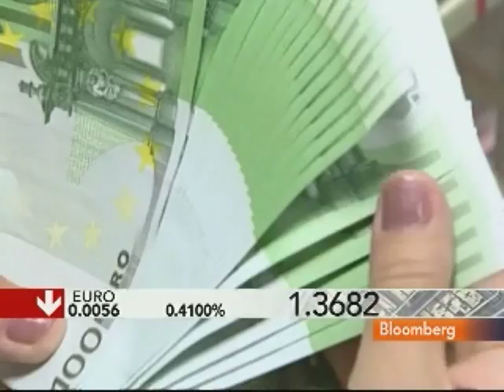Brzeski Says `Clarity' Over Greek Aid Would Benefit Euro: Video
March 18 (Bloomberg) -- Carsten Brzeski, a senior economist at ING Belgium SA, talks with Bloomberg's Deirdre Bolton and Erik Schatzker about the prospects for an aid package for Greece and the impact on the euro.
     Brzeski also discusses Germany's view over aid to the region's most indebted country. (Source: Bloomberg)